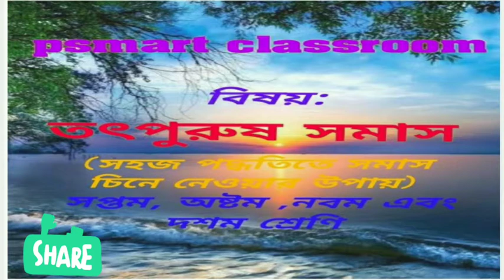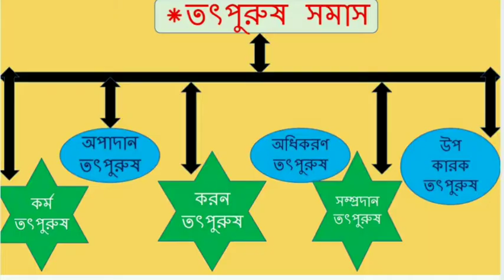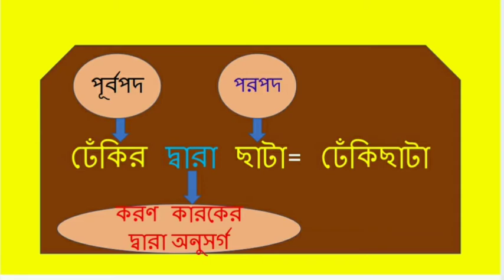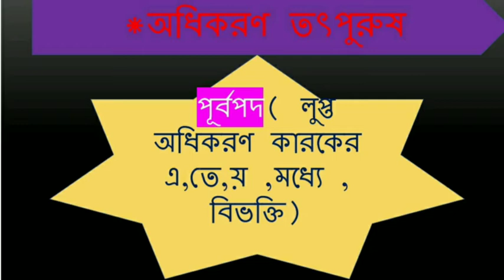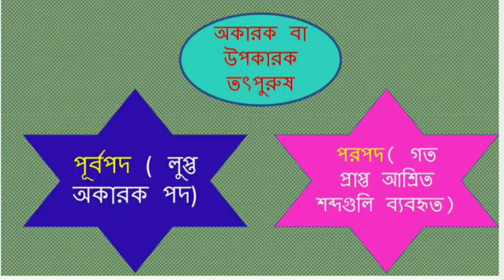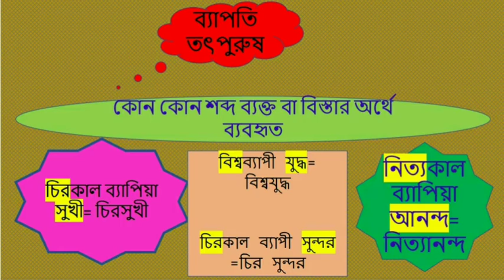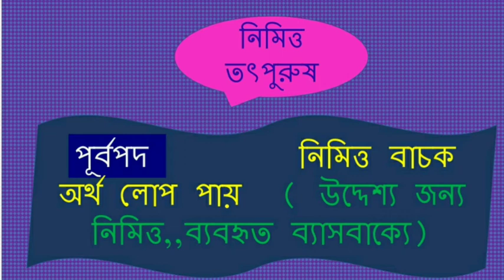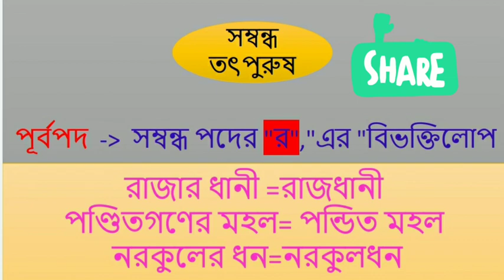totpurush somas I তৎপুরুষ সমাস I tatpurush bangla grammerIJSCI SSC I HSCI PARTHA DEB SAHA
totpurush somas I tatpurush bangla grammer I JSC I SSC I HSC I X I

Topic cover:-
1)totpurush somas
2)tatpurush bangla grammer
3)JSC I SSC I HSC I

Totpurush somas is very important topic of somas in grammer if u learn properly then u do its this vedio will help u something .so must watch this vedio.

class=VII ,IX ,X ,SSC ,PSC
psmart classroom
 যে সমাসে পরপদের অর্থ প্রধান হয়  এবং পূর্বপদে কে দারা দিয়া ইত্যাদি বিভক্তি যুক্ত থাকে  তাকে তৎপুরুষ সমাস বলে।
 তৎপুরুষ সমাস ছয় প্রকার প্রধানত।।

bengali grammmar
ssc competetive exam
2nd paper

psmart classroom

 🔴  সমাসের অন্যান্য ভাগ জানতে নিচের লিঙ্কে ক্লিক করুন:--
 তৎপুরুষ সমাস

 তৎপুরুষ সমাসের দ্বিতীয় ভাগ

 তৎপুরুষ সমাসের তৃতীয় ভাগ

  দ্বন্দ্ব ও নিত্য সমাস

 কর্মধারায় এবং দ্বিগু সমাস

 উপমান ও উপমিত এবং রূপক কর্মধারয় সমাস

🔴 " এই জীবন "কবিতা দেখুন:-

🔴" খেয়া "কবিতা দেখুন :---

🔴" নূতন জীবন "কবিতা দেখুন:--

🔴  " ঘর " কবিতা দেখুন:--

🔴  " এই তার পরিচয় "কবিতা দেখুন:--

   🔴 " তিন পাহাডের  কোলে "কবিতাটি দেখুন:-

 ■  বিশেষ পর্ব:---

 ♧🔵  ভিডিওগুলি দেখতে নিচের লিংকে ক্লিক করুন:---

 ● 🔴 সময়ের গুরুত্ব দেখুন :--

 ● 🔴 কিছু বছর আগে করোনার ইঙ্গিত দেখুন :--

 ● 🔴 অবহেলিত ভালোবাসা দেখুন

●  🔴 অভিমানী দেখুন :--

 ●🔴  জীবনের কঠিন বাস্তব কথা দেখুন :--

●🔴  জীবনের কঠিন সময় দেখুন :---

● 🔴 Long Distance Relationship দেখুন :--

 ●  🔴  জীবনের কিছু প্রশ্ন থেকে যায় দেখুন :--

credir forSong: Jim Yosef - Firefly